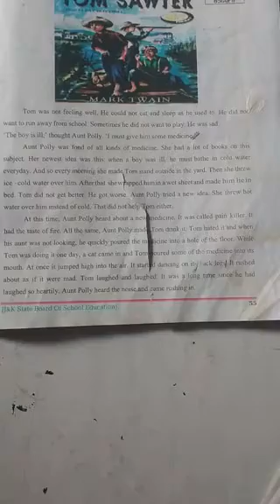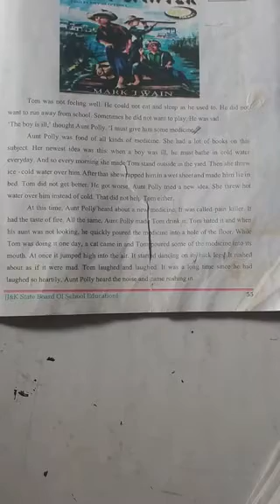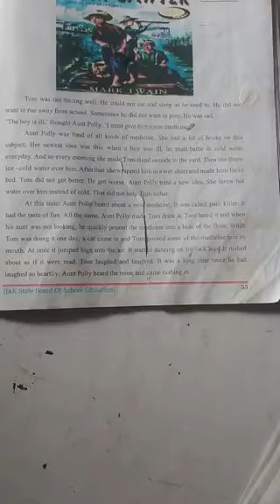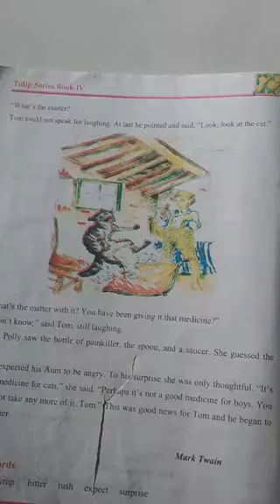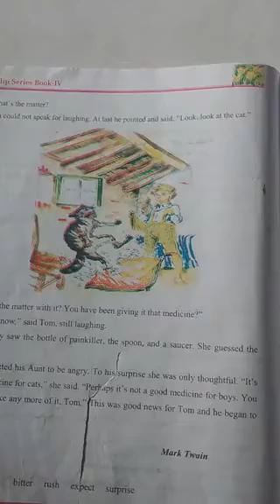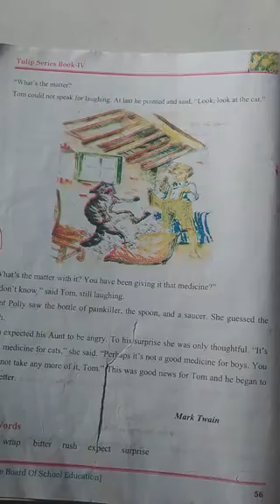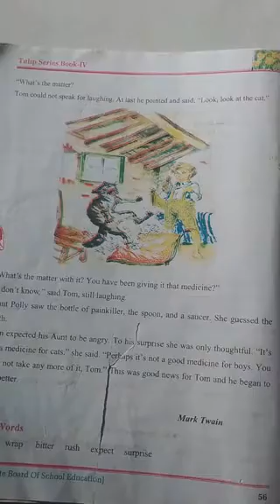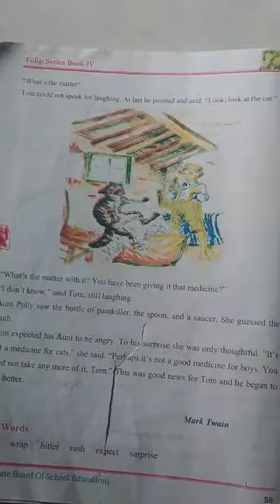Shafat Hassan Class 4th Subject English Topic Tom and his medicine continue